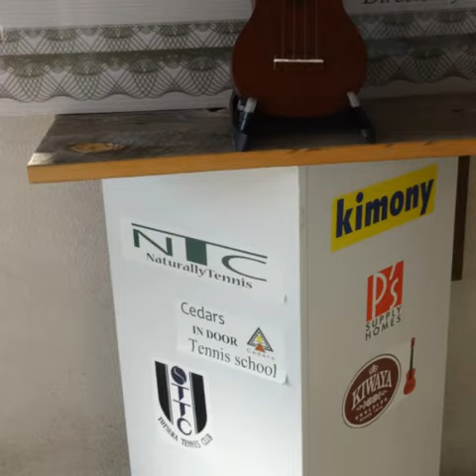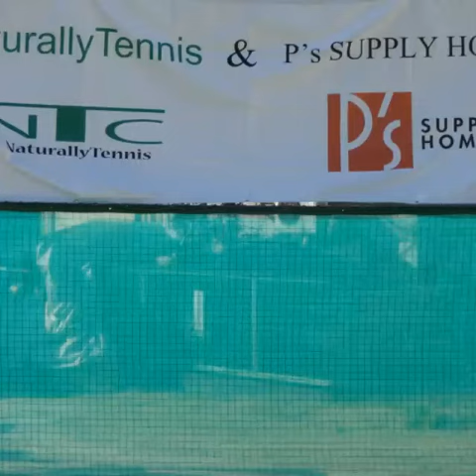NaturallyTennisとつかオープンお正月準決勝！スライドショー